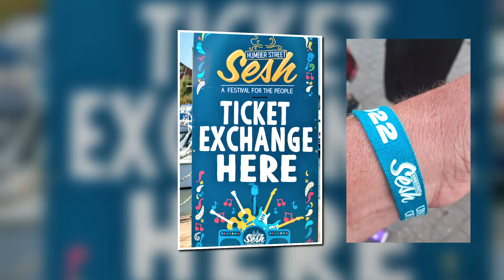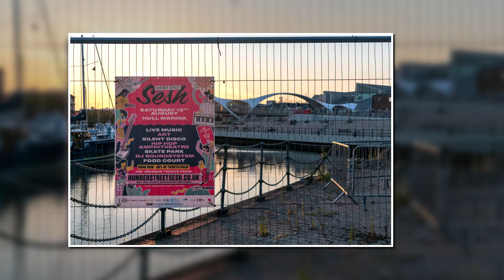Humber Street Sesh Video 1 of 7 (General) 13/08/2022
Hull's own music & arts festival